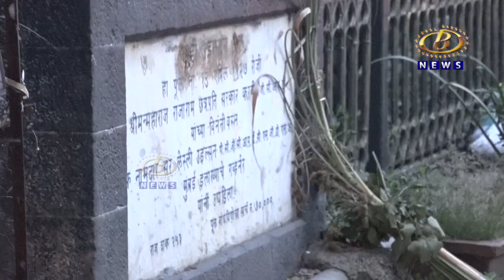१० लाख रुपये खर्चून लक्ष्मीपुरीतील विल्सन आणि छत्रपती संभाजी पुलावर केलेली विद्युत यंत्रणा बंदच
१० लाख रुपये खर्चून लक्ष्मीपुरीतील विल्सन आणि छत्रपती संभाजी पुलावर केलेली विद्युत यंत्रणा बंदच, कागदोपत्री दाखवलेला खर्चसुध्दा गेला वाया